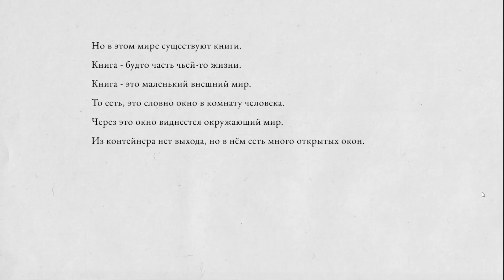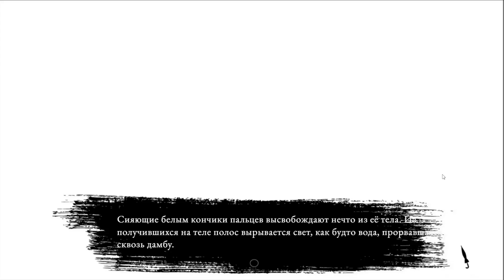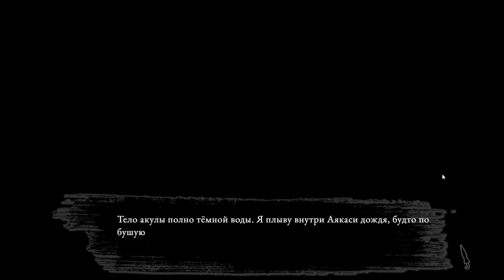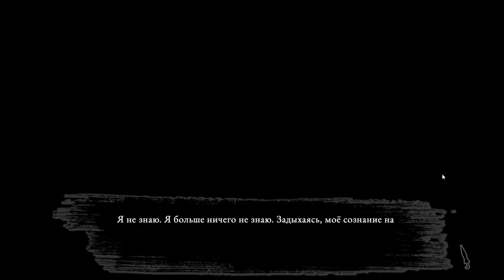ИСТИННЫЙ ОБЛИК ЮКИНО | Пропавшие под дождём #3